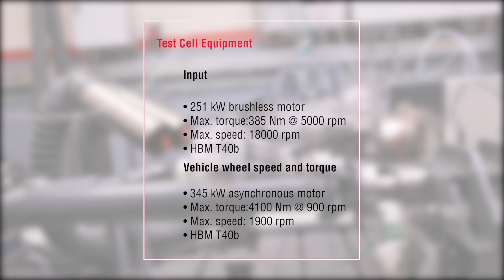High speed transmission test bed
FEV France Rouen. Découvrez notre banc d'essais transmission haute vitesse.
Validation de la lubrification des réducteurs de vitesse.
Prédiction du comportement vibro-accoustique
Géré par MORPHEE.